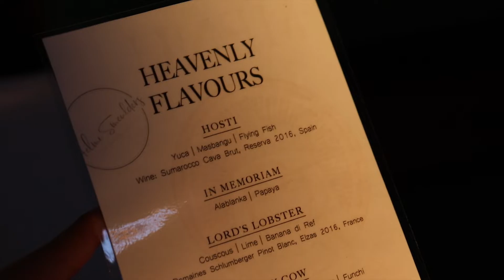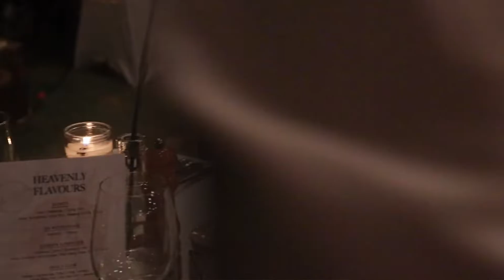Caribbean Pop-up Restaurant - Edition Church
Caribbean fine-dining in chef Helmi Smeulders' secret pop-up restaurant.